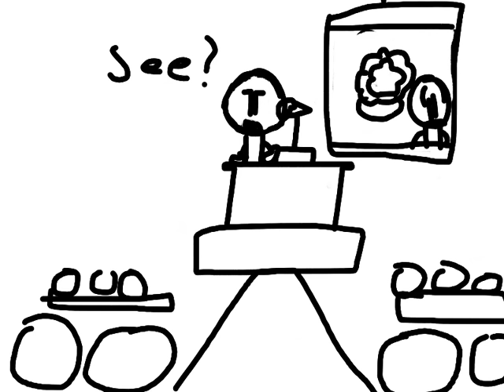The bomb bash